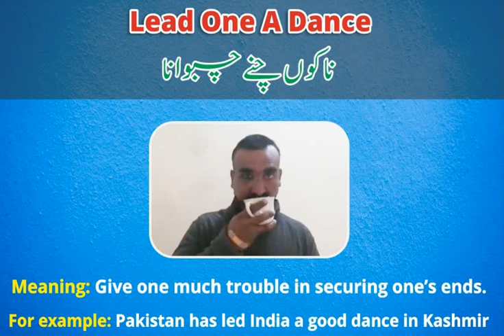ENGLISH VOCABULARY for Preparation of CSS & PMS Exams